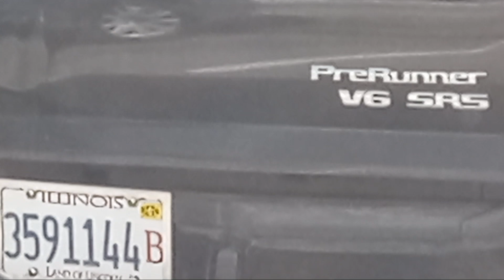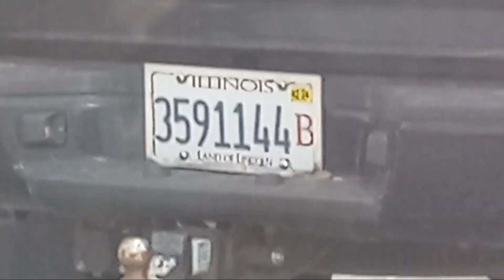144 beware of fake chosen ones pt 2 still monday